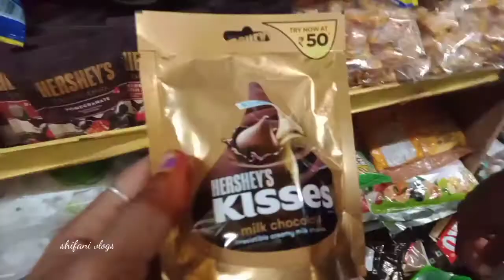lock down முன்தினம் பயத்துடன் ஒரு ஷாப்பிங்